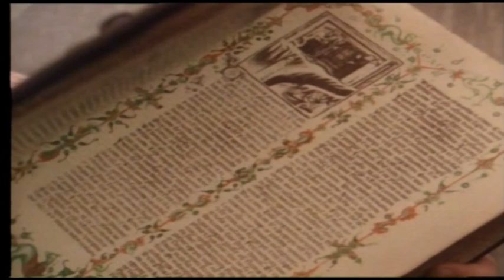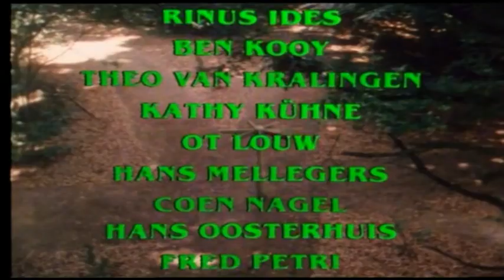De Zevensprong / Tv-Serie / 13 De Schat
De Zevensprong / Tv-Uitzending : 23 December 1982